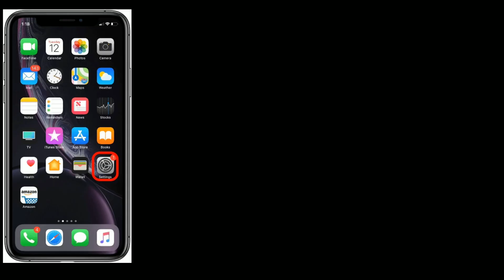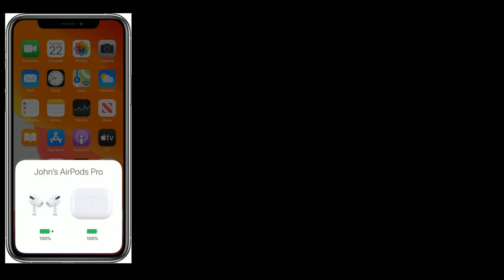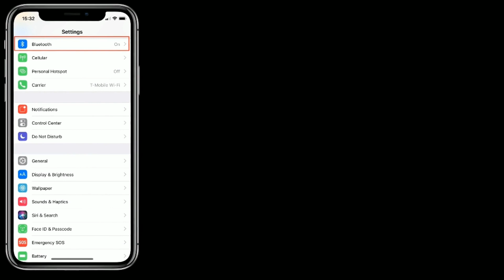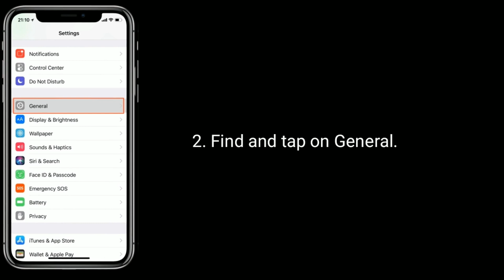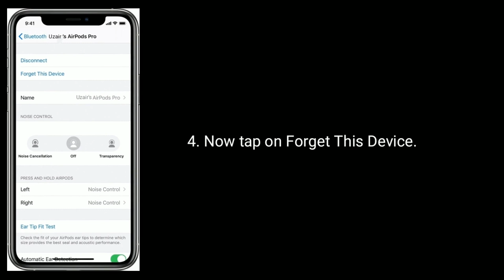AirPods/AirPods Pro Keep Disconnecting from iPhone and iPad in iOS 14/13.7 - Here's the Fix